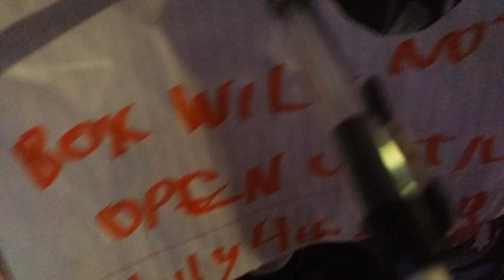My 2nd logo trailer